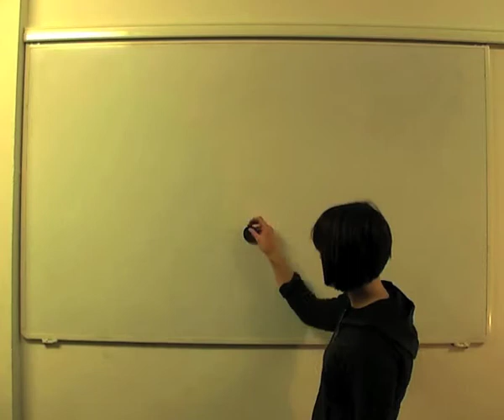clip from the this town needs guns video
this is a section of the this town needs guns music video i made for the song '26 is dancier than 4'. the full video is on the bsm youtube here:

thanks